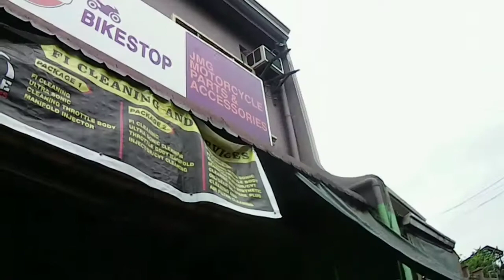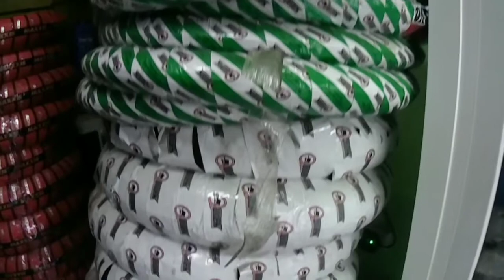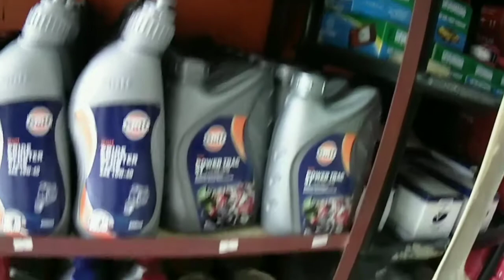MURANG BILIHAN NG PYESA DITO SA OBANDO BULACAN | MUNTIK PA MAAKSIDENTE.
Bilihan ng pyesa dito sa obando bulacan at dito rin ang bago kong trabaho.ako ay mechaniko dito mga ka ride..